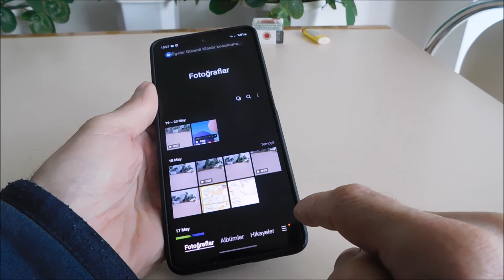Samsung fotoğraf gizleme (a51, a30 a71, a21s, a20, a12)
Samsung a51/a30/a71/a21s/a20/a12'de fotoğrafı gizlemenin en hızlı yolu.